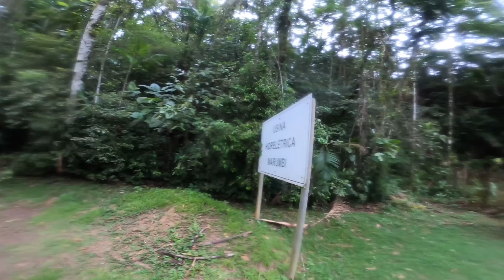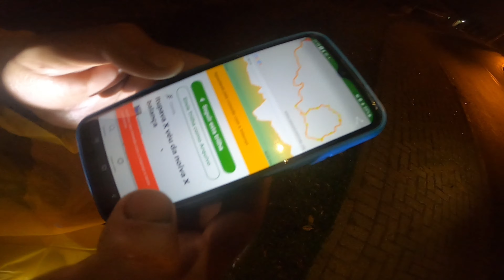A TRILHA RAIZ mais PRÓXIMA de CURITIBA | Itupava x Véu da Noiva x Balança PARTE 4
O esporte da semana é MONTANHISMO na modalidade CORRIDA. E no vídeo de hoje trilhei, juntamente com o Walter. Esse foi o QUINTO vídeo desta série BALANÇA X VÉU DA NOIVA. Essa trilha fica na cidade de MORRETES no PARANÁ, região cerca de 80 km de Curitiba ou Via Itupava em Quatro Barras 50 km de Curitiba. Fizemos este circuito: Itupava x Estação Véu da Noiva x Morro Coroados x Morro Ultra x Salto Rui Barbosa x Campos do Cipriano x Balança x Itupava.

Informações sobre esse TREINO de acordo com o STRAVA:
MONTANHA: Circuito Morro Balança x Estação Véu da Noiva
SERRA: Serra da Farinha Seca; Serra da Baitaca
NÍVEL TÉCNICO: Dificil
ESFORÇO FÍSICO: Difícil
TEMPO TOTAL: 15 HORAS
DISTÂNCIA: 40,5 KM
ALTIMETRIA: 2224 d+
ALTITUDE / Ponto Culminante: Morro do Ultra 1096
ACESSO: Livre via IAT (Quatro Barras ou Morretes)

Estacionamento próximo ao IAT em Morretes (Particular)
Estacionamento próximo ao IAT em Quatro Barras (Particular)

L) CORRIDA Tênis: Nike Dart 12 preto

B) EQUIPAMENTOS QUE UTILIZO NAS GRAVAÇÕES:
1) GoPro Hero 8 Black
2) Cartão de Memória
3) Mini-Bastão
4) Baterias Gopro
5) Anel de Luz
6) Microfone Lapela BOYA BY-M1